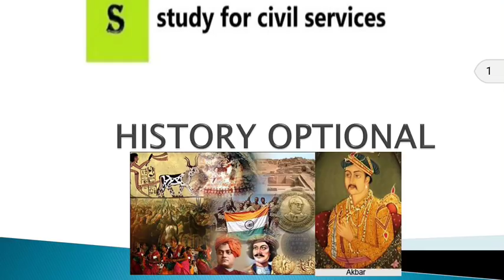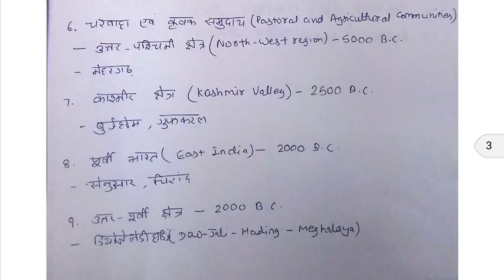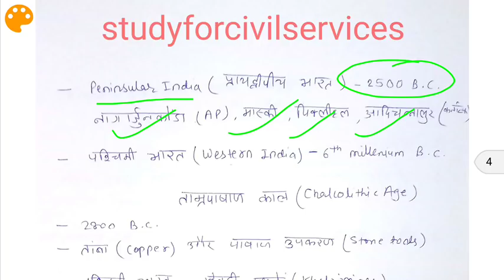इतिहास वैकल्पिक HISTORY OPTIONAL FULL COURSE lectures upsc ias pcs uppsc bpsc wbcs cse mains LEC 3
lecture 3- megalithic culture and development of agriculture महापाषाण काल तथा कृषि का विकास Megalithic Cultures: Distribution of pastoral and farming cultures outside the Indus, Development of community life, Settlements, Development of agriculture, Crafts, Pottery, and Iron industry ,Beginning of agriculture (neolithic and chalcolithic)
FOR ALL PAID MEMBERS ( 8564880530 - WHATSAPP /CALL)
HISTORY OPTIONAL ( ITIHAS VAIKALPIK ) FULL PREPARATION ( KI PURI TYARI ) IN HINDI AND ENGLISH ( BILINGUAL )  FOR ALL CIVIL SERVICES EXAMS LIKE UPSC IAS IPS STATE PCS LIKE UPPSC UPPCS BPSC WBCS AND OTHER STATE PSC EXAMS WHERE OPTIONAL SUBJECT  PAPER  IS INCLUED IN MAINS EXAM SYLLABUS

HISTORY
PAPER I
1. Sources
2. Pre-history and Proto-history
3. Indus Valley Civilization
4. Megalithic Cultures
5. Aryans and Vedic Period
6. Period of Mahajanapadas
7. Mauryan Empire
8. Post-Mauryan Period (Indo-Greeks, Sakas, Kushanas,   Western Kshatrapas
9. Early State and Society in Eastern India, Deccan and South    India:
10. Guptas, Vakatakas and Vardhanas:
11. Regional States during Gupta Era:
12. Themes in Early Indian Cultural History:
13. Early Medieval India, 750-1200:  — Polity:
14. Cultural Traditions in India, 750-1200:
15. The Thirteenth Century:
16. The Fourteenth Century:
17. Society, Culture and Economy in the Thirteenth and Fourteenth Centuries:
18. The Fifteenth and Early Sixteenth Century-Political Developments and Economy:
19. The Fifteenth and Early Sixteenth Century- Society and culture:
20. Akbar:
21. Mughal Empire in the Seventeenth Century:
22. Economy and society, in the 16th and 17th Centuries:
23. Culture during Mughal Empire:
24. The Eighteenth Century:

PAPER-II
1. European Penetration into India:
2. British Expansion in India:
3. Early Structure of the British Raj:
4. Economic Impact of British Colonial Rule:
5. Social and Cultural Developments:
6. Social and Religious Reform Movements in Bengal and Other Areas:
7. Indian Response to British Rule:
8. Enlightenment and Modern ideas:
9. Origins of Modern Politics :
10. Industrialization :
11. Nation-State System :
12. Imperialism and Colonialism
13. Revolution and Counter-Revolution :
14. World Wars :
15. The World after World War II:
16. Liberation from Colonial Rule :
17. Decolonization and Underdevelopment :
18. Unification of Europe
19. Disintegration of Soviet Union and the Rise of the Unipolar World :